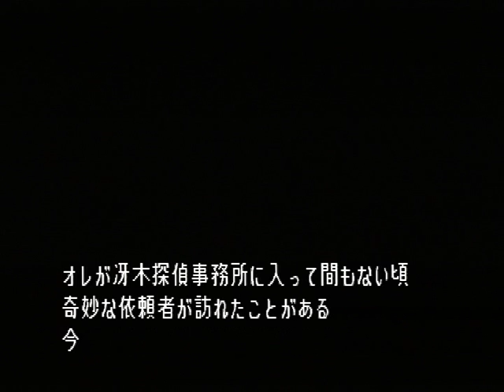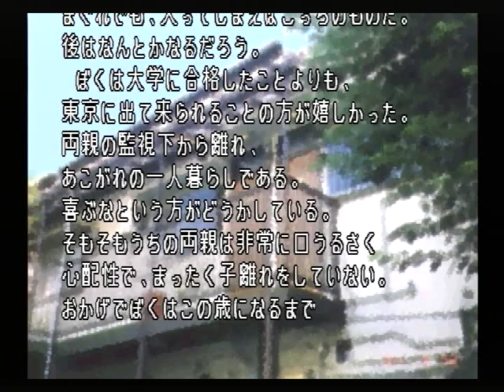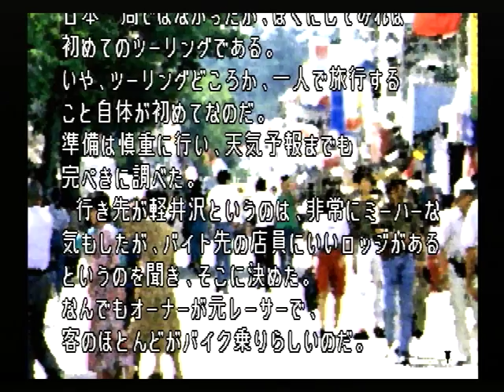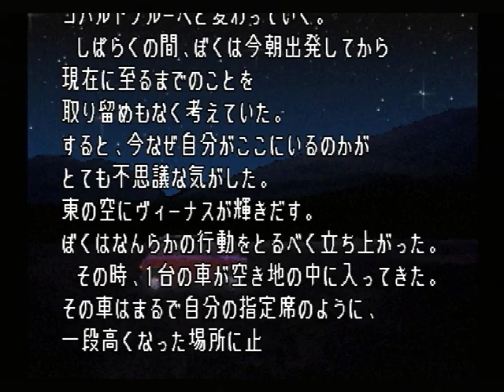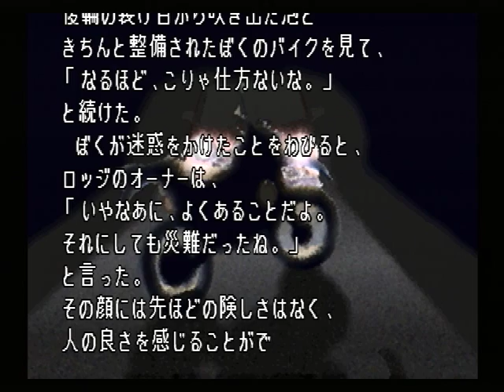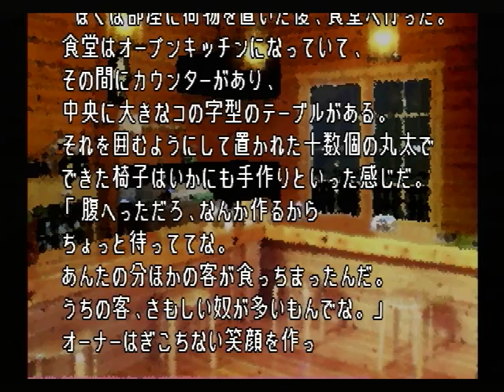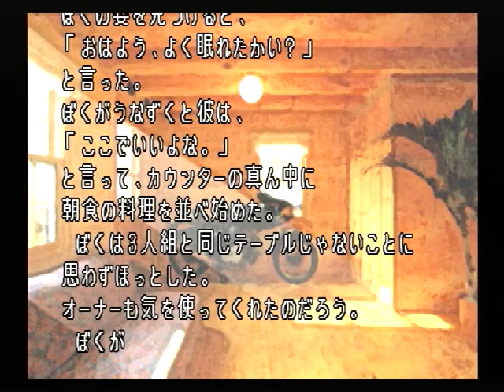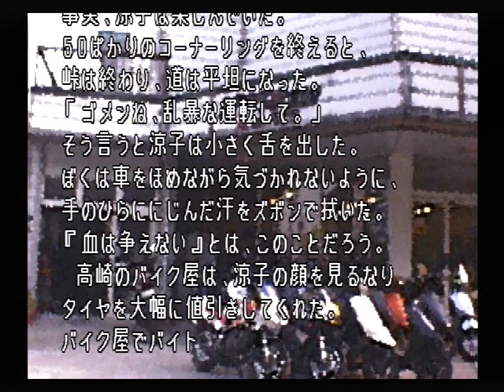【SS】クロス探偵物語 初見プレイ Part２６ 第四話 依頼者 【スタートオンゲームズ】【スタゲー】【JAPAGE】